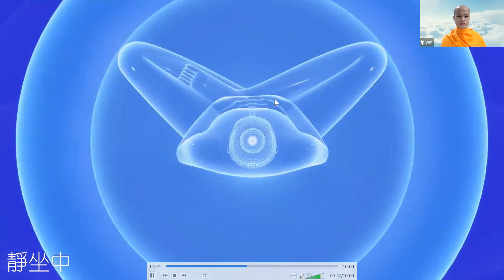2023.06.24 每日輕鬆靜坐/Lp.Yut